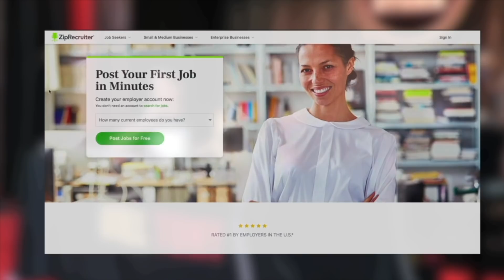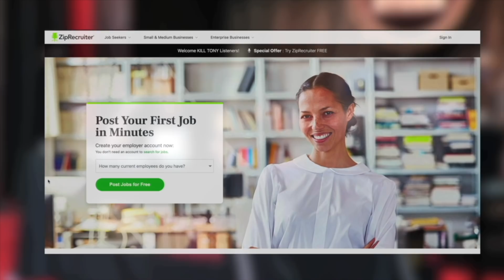KILL TONY #486 - STEPHEN KRAMER GLICKMAN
Stephen Kramer Glickman, David Lucas, William Montgomery, Michael Lehrer, Jessie Johnson, David Deery, Joel Jimenez, Chris Dillon, Jeremiah Watkins, Tony Hinchcliffe, Brian Redban – 12/21/2020